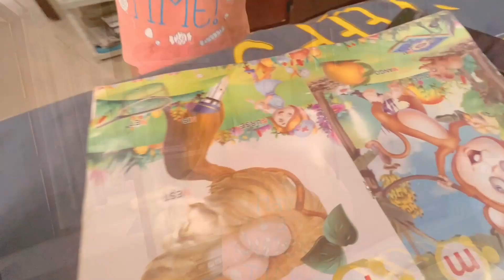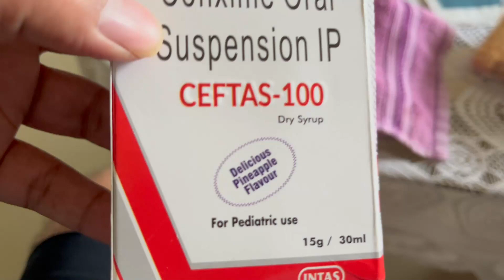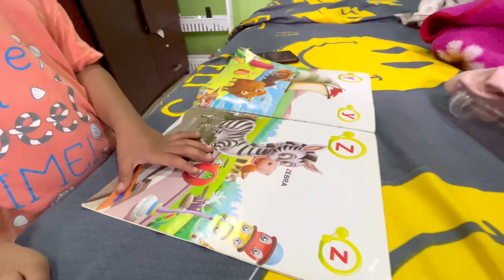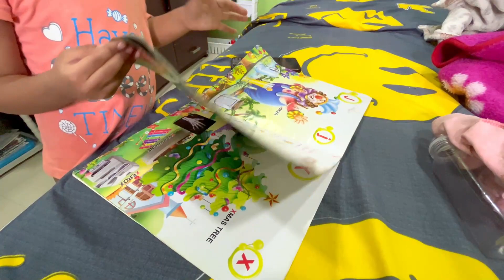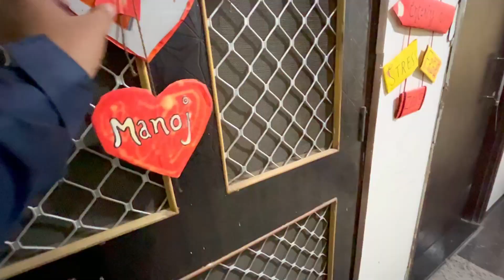Husband Ka Doglapan 🤬 में दिखाती हूं Camera के पीछे की सच्चाई 😳 Crazy Indori couple Vlogs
Namaste or swagat h Hamare channel Mein, Hum Rachna  & Manoj and our 2 Year old Daughter Geet Hai   and  also known as Geet Di Mummy ! We live in Indore  or ye humara zindagi hai ❤️

amazon link

My First Vlog We Met our little FAN & Racha Jasossi Karne aa Gyai mere Office | Crazy Indori Couple

रास्ते में CAR हुई खराब घर पहुंचना हुआ मुश्किल Indore to Neemuch | Crazy Indori Couple Vlog

todays vlog on :- iphone 13 don't buy | Switching from Android to iPhone  | Android vs iPhone Smartphone